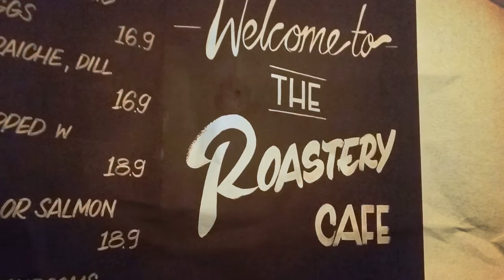Instavideo – the Next Big Thing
On Tuesday 10 February 2015, the iFactory design team attended the Laneway Learning class, Instavideo – the Next Big Thing.

The explosion in Instagram’s popularity also means there are great opportunities for businesses to engage with their communities using the left-field format of images and now short videos. To support this, the  workshop explored both the personal fun of making videos for Instagram (via iOS or Android), and the potential for growing an audience that this can also enable.

During the class, we covered
• How is Instagram used for video?
• What editing options should I use with my videos?
• What is the best way for me or my business to use Instagram?
• How could I gain more Instagram likes and followers?

To succeed in delivering cutting-edge web design and digital marketing, we’ve made it our mission to delve deeper into evolving technologies and consider closely how technologies are changing people’s behaviour.  Contact iFactory today to find out how a sophisticated online presence can drive your business further.